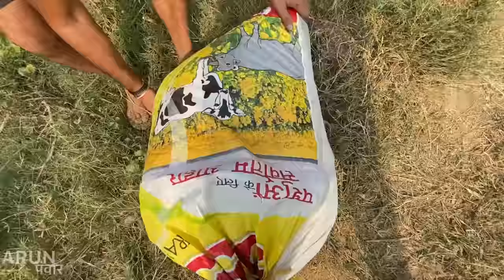Kia Seltos 2020 Storage SPACE CHECK : Full Load & Power Test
Watch in this video:
Here we put on our agricultural stuff in our Kia Seltos. Let's see how much cargo it can carry. Hope you'll like it :)